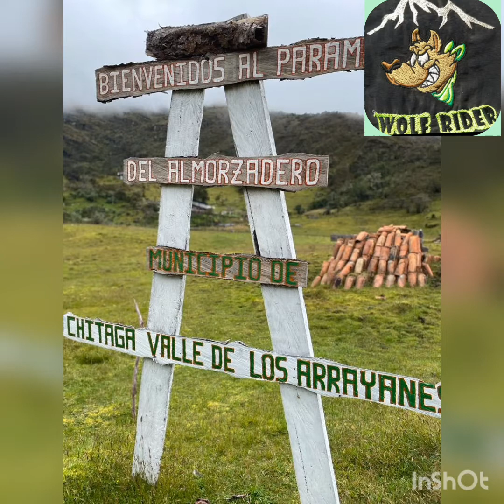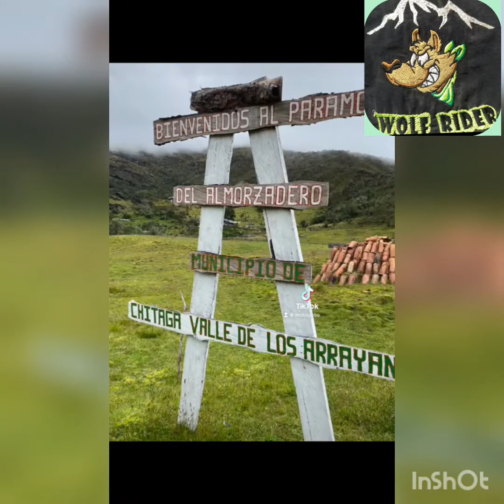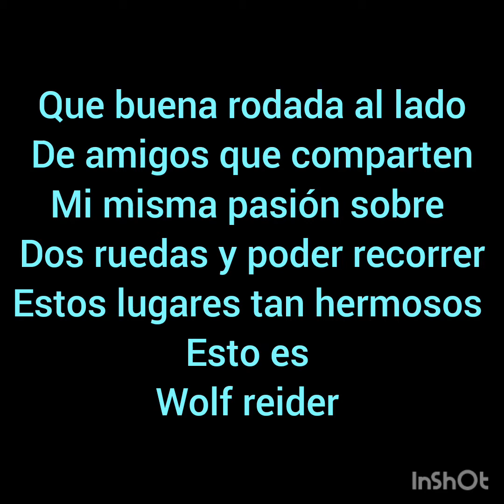cucuta-chitaga lagunas rodada wof Reider 15/08/2022